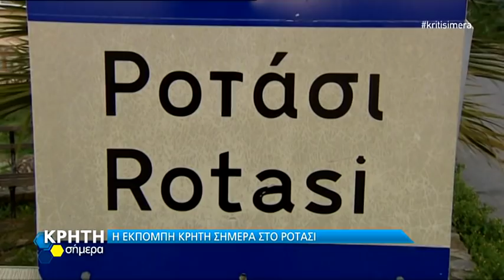Η εκπομπή Κρήτη σήμερα στο Ροτάσι!